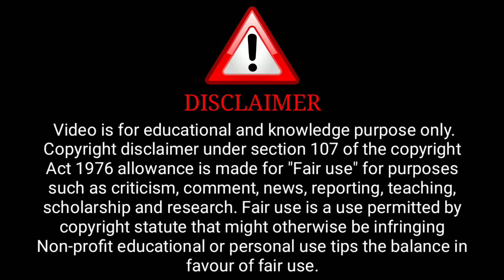Mujse Shadi Krogi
Mujse Shadi Krogi | Karzdaar Part 2 Series Explain | Surendra Tatawat |

Credit : Cineprime Channel

              ( Cineprime Aap)

ˍˍˍˍˍˍˍˍˍˍˍˍˍˍˍˍˍˍˍˍˍˍˍˍˍˍˍˍˍˍˍˍˍˍˍˍˍˍˍˍˍˍˍˍˍˍˍˍˍˍˍˍˍˍˍˍˍˍˍˍˍˍˍˍˍˍˍˍˍˍˍˍˍˍˍˍˍˍˍˍˍˍˍˍˍˍˍˍˍˍˍˍˍˍˍˍˍˍˍˍˍˍˍˍˍˍˍ